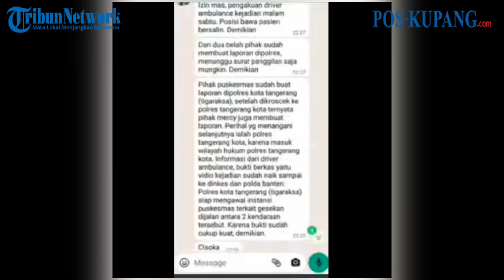Mobil Mercy Halangi Ambulans Hingga Bersenggolan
Viral video senggolan antara mobil ambulans dengan mobil sedan Marcedes Benz (Mercy) di sebuah jalan tol.
Aksi pengemudi mobil mewah tersebut jadi sorotan karena diduga menghalangi laju mobil ambulans yang dalam aturannya harus didahulukan di jalan raya.

Video diunggah akun TikTok mas.herr. Ambulans tengah melaju kencang membawa pasien hendak melahirkan. Di depannya terdapat mobil sedan yang juga melaju kencang.

Ambulans berulang-ulang membunyikan klakson untuk diberikan jalan tapi tidak digubris yang akhirnya saling bersenggolan.

Atas kejadian tersebut, pihak puskesmas dan pengemudi Mercy saling lapor ke Polres Tangerang Kota.

Belum diketahui lokasi persis senggolan kedua kendaraan tersebut.
Teks: Okezone.com
Video: @terangmedia